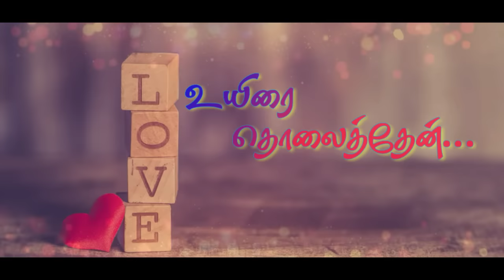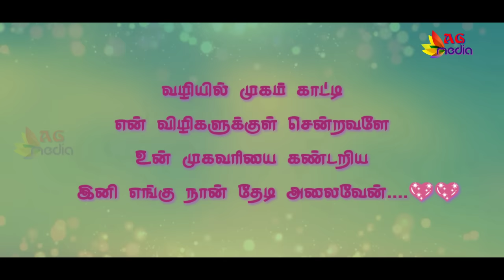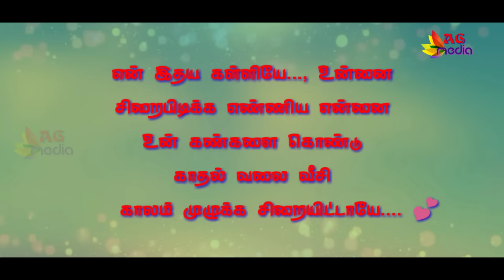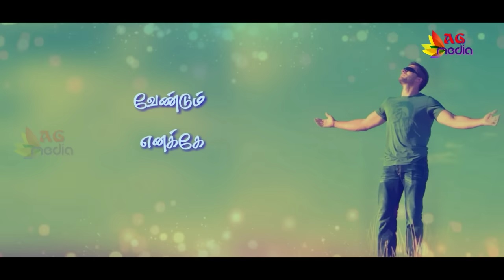Uyirai Tholaithen 💕 (உயிரை தொலைத்தேன்) | Dhilip Varman Album Songs | AG Creations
Share More & Support Us
Share ur Feedback
Edit By
Song
Movie : Dhilipvarman album

Share & Support & Follow Us On